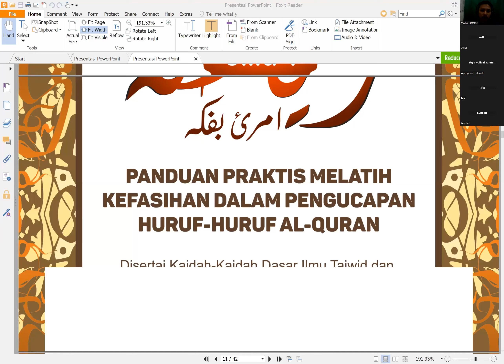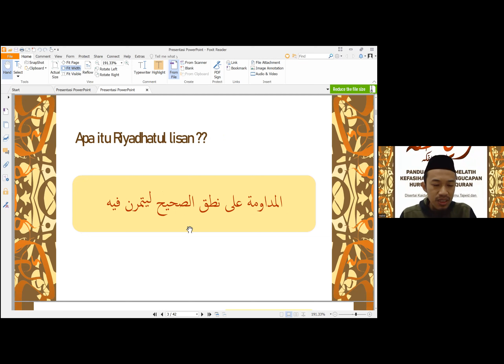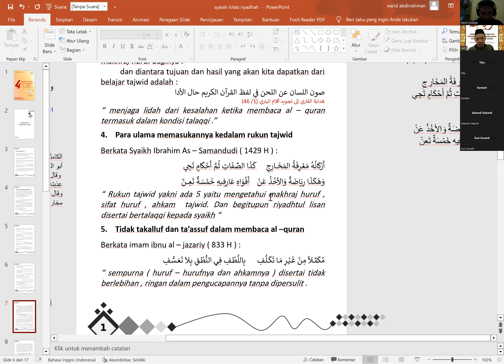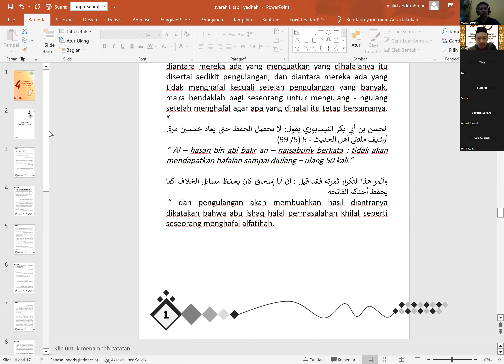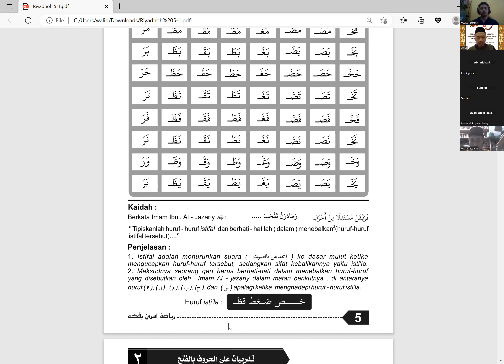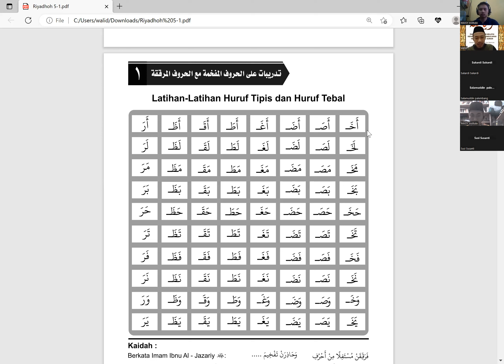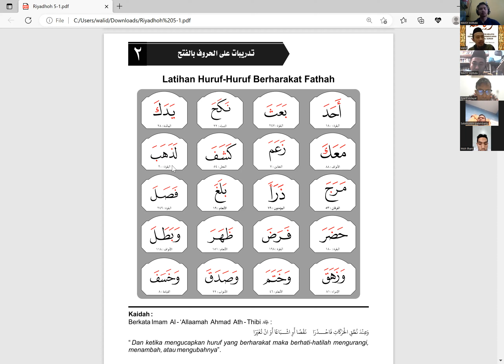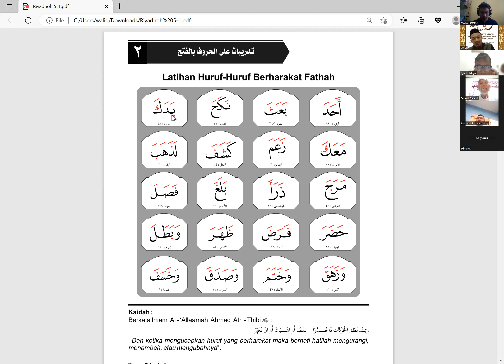Kajian Tahsin Al Qur'an_Pembahasan Kitab Riyadhoh, Melatih Pengucapan huruf-huruf Al Qur'an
Daurah Ramadhan 1444 H_Kajian Tahsin Al Qur'an_Pembahasan Kitab Riyadhoh, Melatih Pengucapan huruf-huruf Al Qur'an. Karya Al Ustadz Walid Abdirrahman